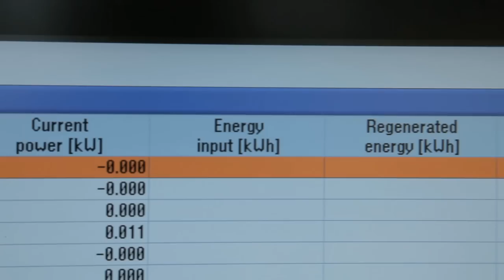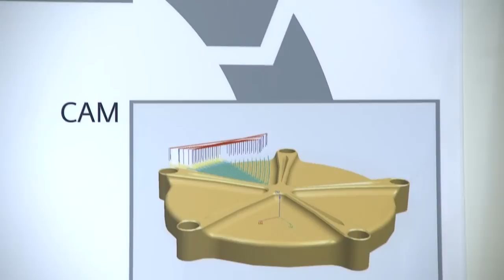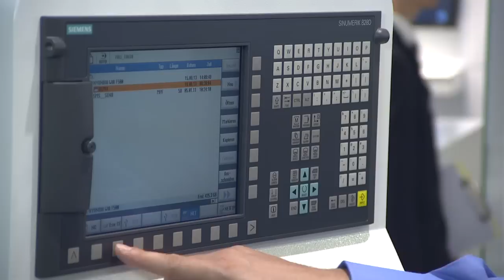Industry 4.0 for machine tools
Dr. Neuhauser, CEO of the Business Unit Motion Control Systems at Siemens, talks about Industry 4.0, its relevance for the machine tool industry and which Industry 4.0-related solutions Siemens has to offer.